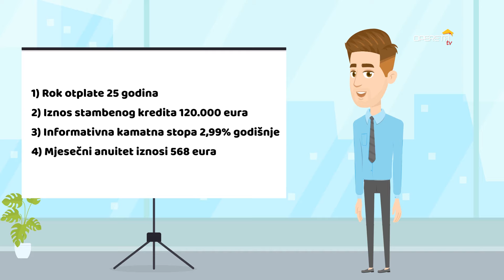Od želje do stana u 4 i pol koraka - 2. KREDIT ILI NAJAM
Plaćati najam ili kupiti stan? Filip i Ivana dolaze u Operetu po nove informacije i sve su bliže odluci. Kreditni posrednik Tin im je, na temelju njihovih platnih lista, napravio izračun i postavio financijsku konstrukciju. Usluga kreditnog posredovanja je potpuno besplatna a vrijedna jer uz sebe imate iskusnu osobu od povjerenja koja vas vodi korak po korak do realizacije. Što su na kraju odlučili, pogledajte u videu...